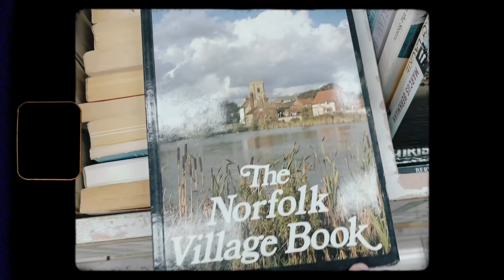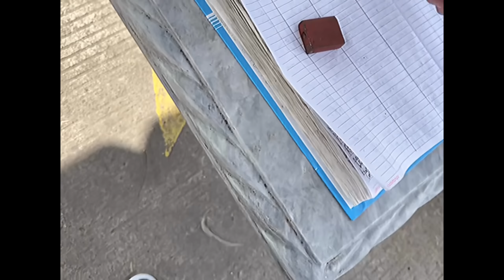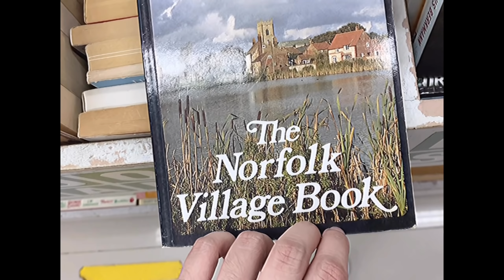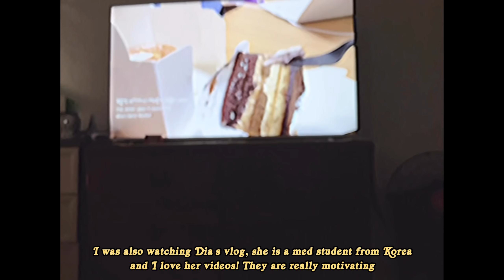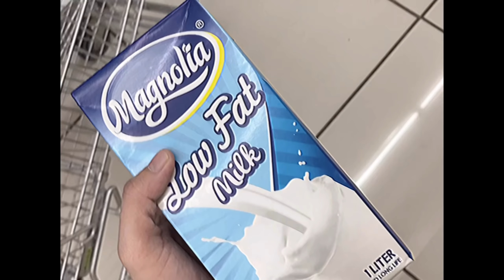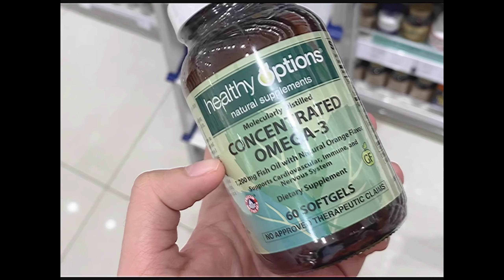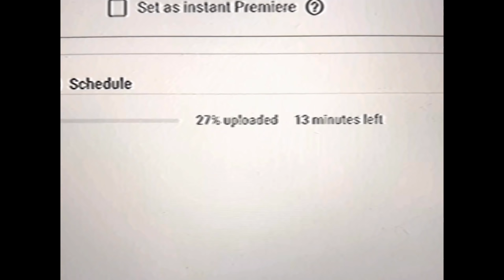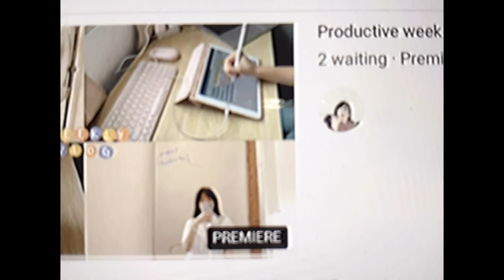birthday week vlog 🎈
Hello friends! ☁️

Thank you all so much for your birthday greetings! 🌟 Today’s vlog is quite different from my previous videos. It is vintage/VHS-inspired to make it a bit more nostalgic since this video is a bit more personal than my usual study vlogs. I hope you guys will like it! Back with a study vlog again next week hehe. Keep safe & happy halloween friends!

love always,
elly belly

ellyb.elly

Products/Shops mentioned.

FAQs

Filipino  🇵🇭

Iphone 11

What editing software/app are you using?
VLLO

Where did you buy your ipad stand/keyboard?